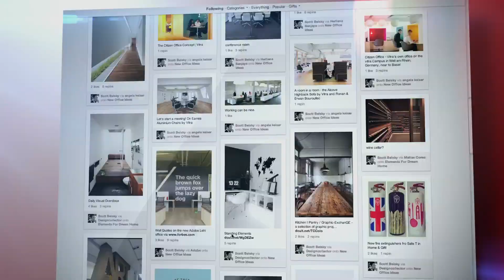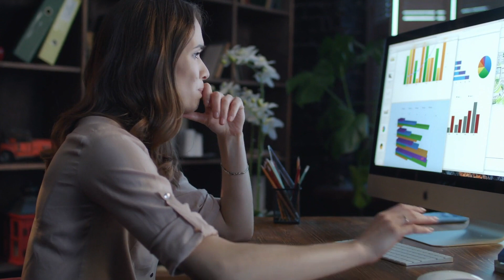Better Under Pressure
Nathan Schock, co-founder of FiveFour, shares lessons of how leaders perform in difficult circumstances from the Book, Better Under Pressure. The video is part of FiveFour's Mastering Your Mindset series, which helps people develop a mindset of purpose, passion, action and more.